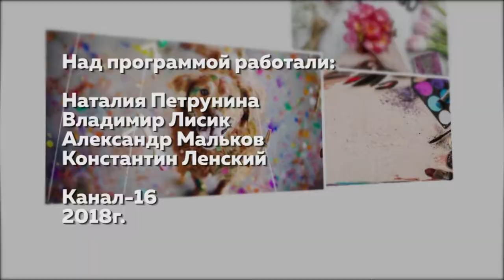Жить легко №98. Плюсы и минусы школьной формы.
Дисциплинирует или подавляет индивидуальность? Выгодно или дорого? О плюсах и минусах школьной формы.